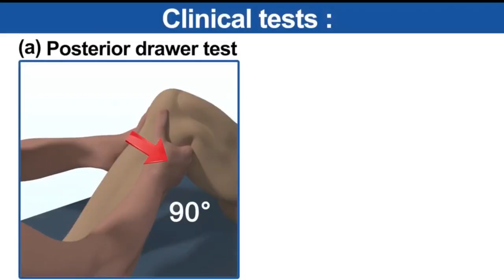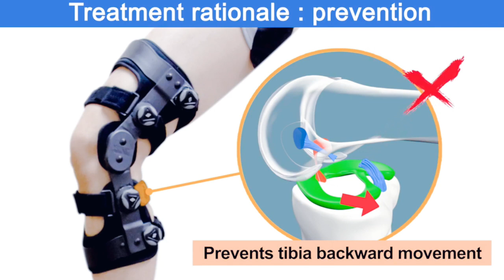ARTHROSCOPIC PCL RECONSTRUCTION DONE BY DR.UMER BUTT✅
PATIENT REVIEW (AMAZING RESULT)

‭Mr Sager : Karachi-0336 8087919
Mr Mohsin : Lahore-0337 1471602